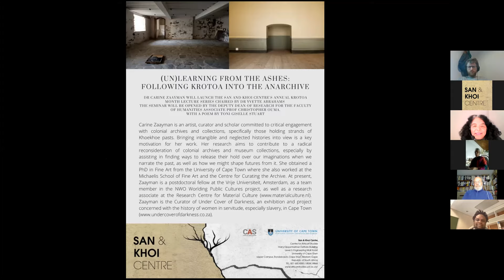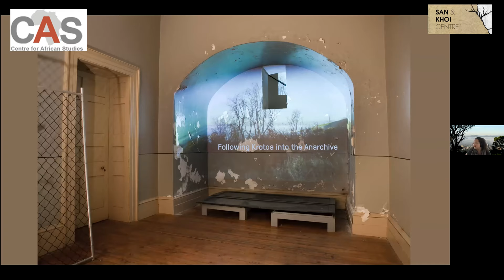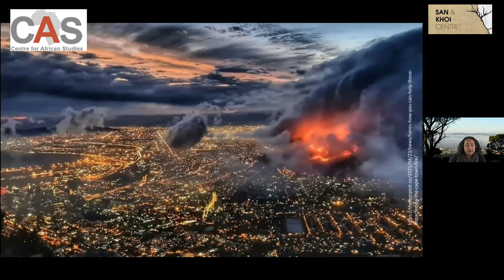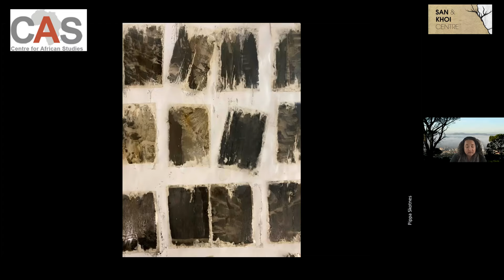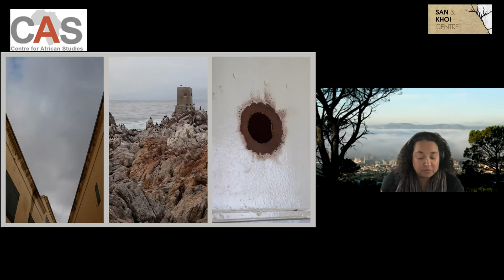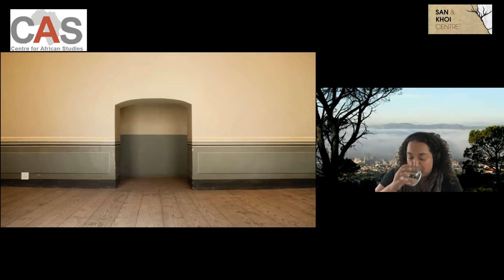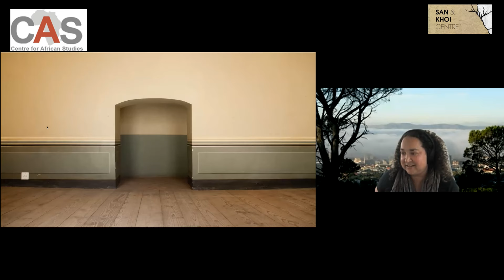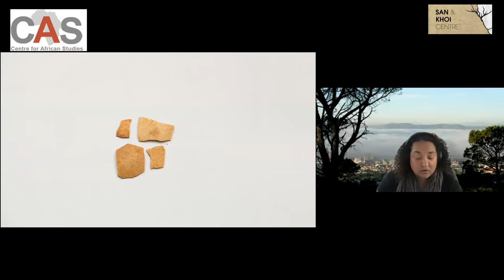KROTOA MONTH LECTURE 2021 - (UN) LEARNING FROM THE ASHES: FOLLOWING KROTOA INTO THE ANARCHIVE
On the 13th of August 2021 Dr Carine Zaayman launched the San and Khoi Centre's Annual Krotoa Month Lecture Series chaired by Dr Yvette Abrahams. The seminar was opened by the Deputy Dean of Research for The Faculty of Humanities Associate Prof Christopher Ouma. With a poem by Toni Giselle Stuart.

Carine Zaayman Bio:

Carine Zaayman is an artist, curator and scholar committed to critical engagement with colonial archives and collections, specifically those holding strands of Khoekhoe pasts. Bringing intangible and neglected histories into view is a key motivation for her work. Her research aims to contribute to a radical reconsideration of colonial archives and museum collections, especially by assisting in finding ways to release their hold over our imaginations when we narrate the past, as well as how we might shape futures from it. She obtained a PhD in Fine Art from the University of Cape Town where she also worked at the Michaelis School of Fine Art and the Centre for Curating the Archive. At present, Zaayman is a postdoctoral fellow at the Vrije Universiteit, Amsterdam, as a team member in the NWO Worlding Public Cultures project, as well as a research associate at the Research Centre for Material Culture Zaayman is the Curator of Under Cover of Darkness, an exhibition and project concerned with the history of women in servitude, especially slavery, in Cape Town